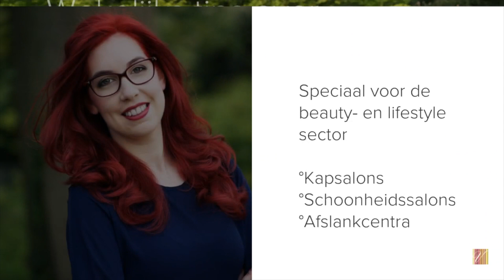Tips om inactieve klanten terug te winnen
Het kan al eens gebeuren dat bepaalde klanten al een tijdje niet meer bij jou over de vloer zijn geweest. Daar kunnen verschillende redenen voor zijn. Maar een ding is zeker: Je moet die inactieve klanten terug wakker schudden en hen eraan herinneren dat ze weer bij jou een afspraak moeten maken. Maar hoe pak je dat juist aan? Dat vertel ik je in deze video.